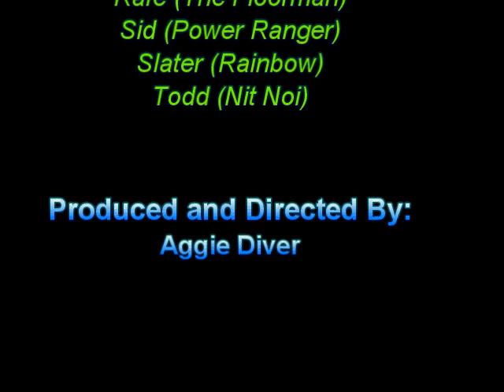Aggie Diver - Texas Offshore Fishing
Fishing off the coast of Texas - Thanks to everyone who went.  What a great haul and I had a great time.